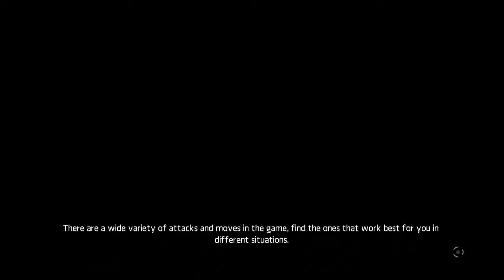Tron Evolution #6 - LIGHT TANK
FriendlyPix - YES
Tumbler - NO